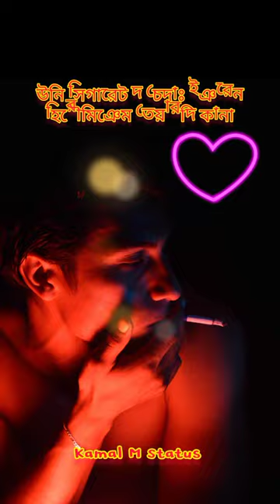Santali Romantic Love Shayari 🌿💝New Santali Love Shayari Status 2023 @kamalmstatus